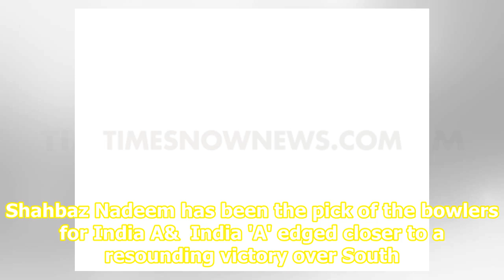India A on cusp of victory despite rain-marred Day 3 vs South Africa A in unofficial Test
Shahbaz Nadeem has been the pick of the bowlers for India A&  India 'A' edged closer to a resounding victory over South Africa 'A' in the first unofficial Test despite a rain-hit day three in which only 20 overs could be bowled. India captured four wickets to reduce South Africa 'A' to 179 for 9, wh...